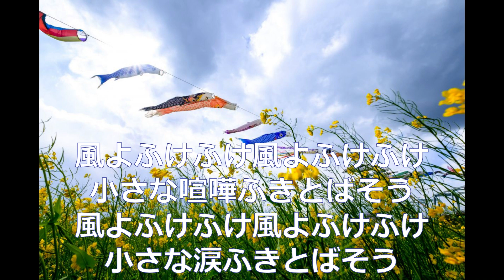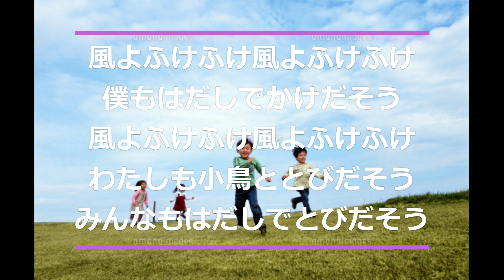風よふけふけ